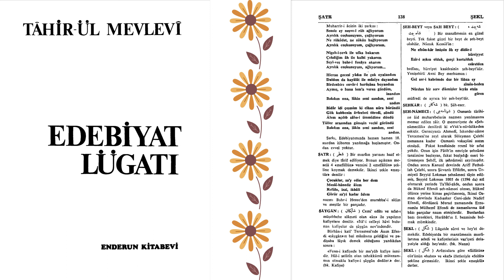ŞARKI NEDİR? | Edebiyat Lügati | Tahir-ül Mevlevi | Ş Harfi